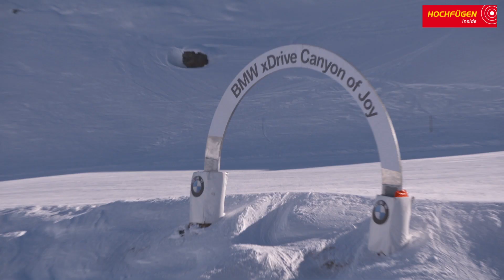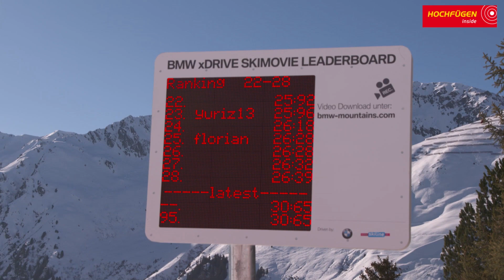Hochfügen Inside - Entdeckt einige Besonderheiten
In Hochfügen unterwegs - Naturcanyon, Skimovie, Obitraudi und Mittagspause in der 8er Alm.